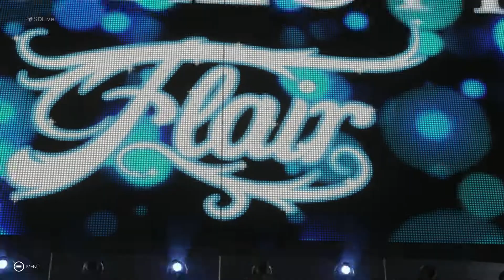Sasha Banks vs Charlotte Flair / Singles Match / Friday Night SmackDown #1165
Sasha Banks vs Charlotte Flair
Singles Match
Friday Night SmackDown #1165